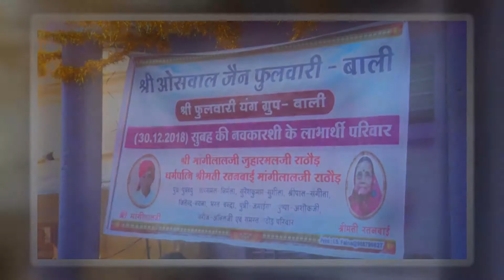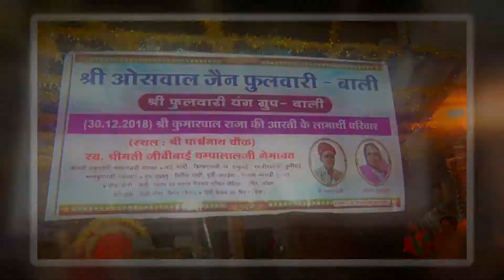FYG // FULWARI YOUNG GROUP// highlight //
श्री ओसवाल जैन फुलवारी बाली
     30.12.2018